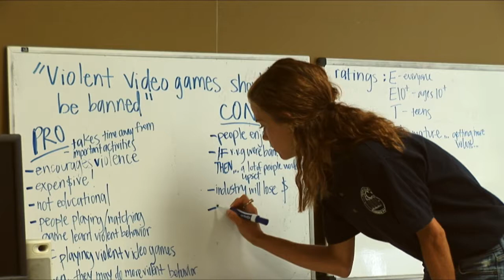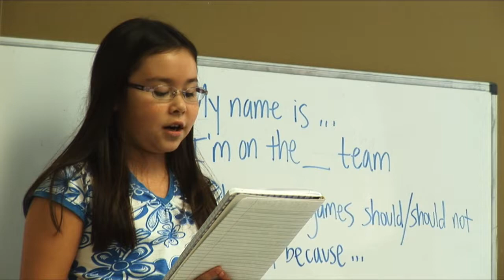Fairfax Collegiate: Elementary Debate